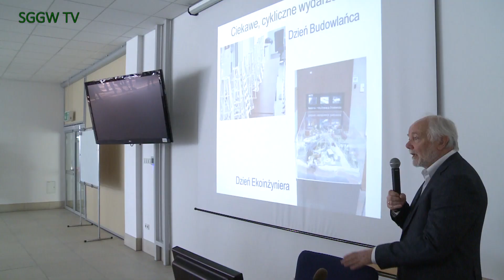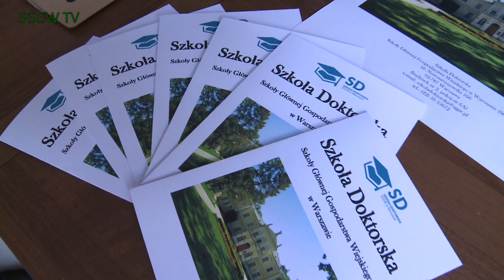Rekordowa frekwencja na Dniach Otwartych SGGW!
To były rekordowe Dni Otwarte SGGW! Odwiedziło nas wielu tegorocznych maturzystów oraz uczniów szkół średnich. Widzimy się znowu za rok!